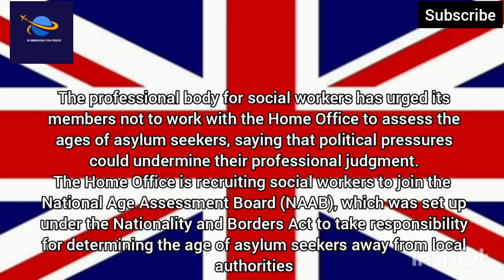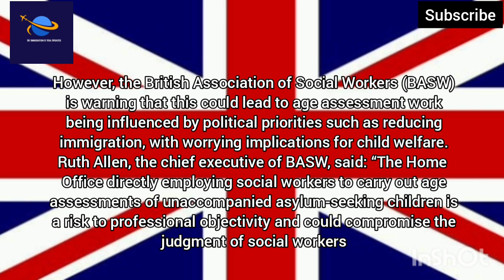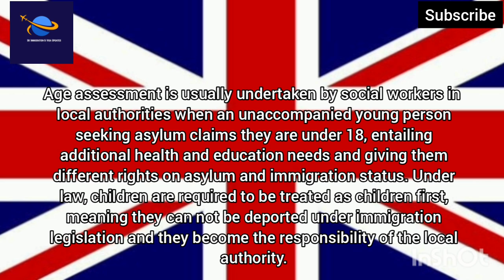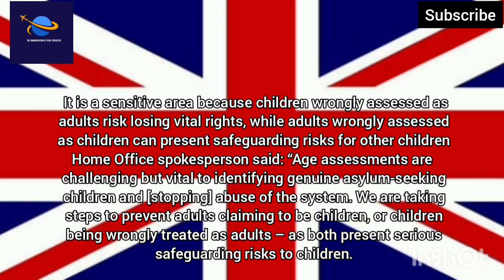Good News For Illegal Immigrants In Uk| Latest Home Office Update 2023